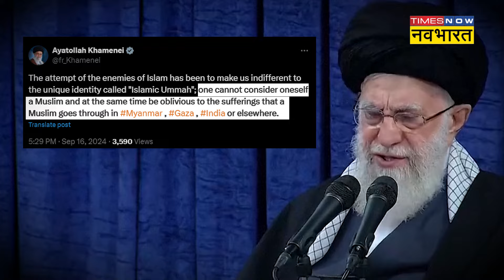India Attacks Iran over Muslim Issues: ईरान ने भारतीय मुस्लिमों पर दिया बयान तो भारत ने किया पलटवार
India Attacks on Iran over Muslim Issues:ईरान के सुप्रीम लीडर अयातुल्ला अली खामेनेई ने भारत में मुसलमानों की स्थिति को लेकर हाल में जो बयान दिया उस पर हंगामा मचा है.खामेनेई की ओर से दिए गए इस बयान पर भारत ने तीखी प्रतिक्रिया दी है. भारत ने कहा है कि ईरानी लीडर का बयान अस्वीकार्य है. दरअसल, सोमवार को खामेनेई ने आरोप लगाया कि भारत के साथ-साथ गाजा और म्यांमार में मुसलमान पीड़ित हैं.भारत ने कहा कि इस तरह की टिप्पणियां गलत सूचना पर आधारित हैं और इन्हें स्वीकार नहीं किया जा सकता.